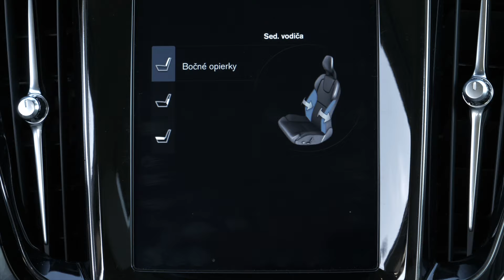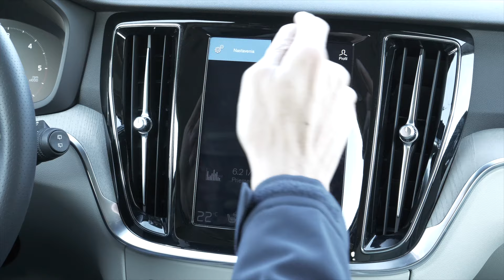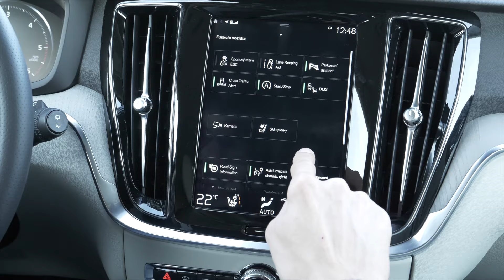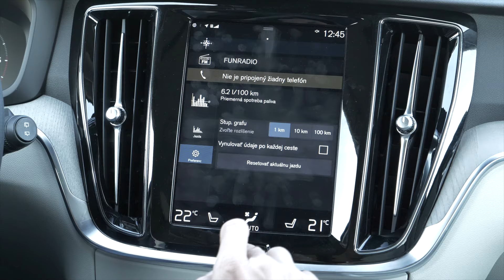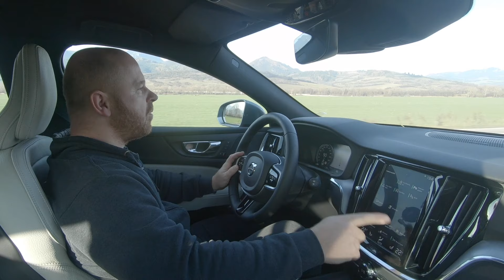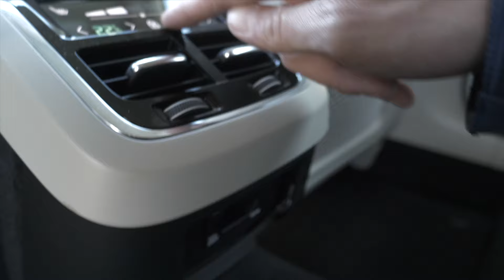Volvo V60 T6 AWD 2019 + V60 D4 A8 - TEST - GARAZ.TV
Volvo V60 prichádza ako vrchol novej generácie a tak aj jazdí. Prevetrali sme dve verzie novinky s benzínom aj dieselom pod kapotou. Pozrite si, čo nás oslovilo a ako pracujú niektoré systémy. Volvo XC40 bolo autom roka 2018, ale po príchode novinky by sme to opravili na V60. Volvo nie je vôbec lacné, ale je jedno z najlepších áut, aké nám tohto roku prešli rukami.